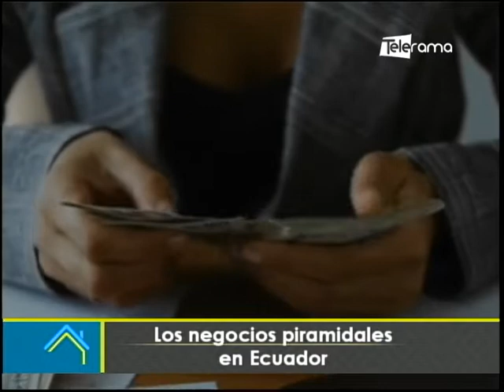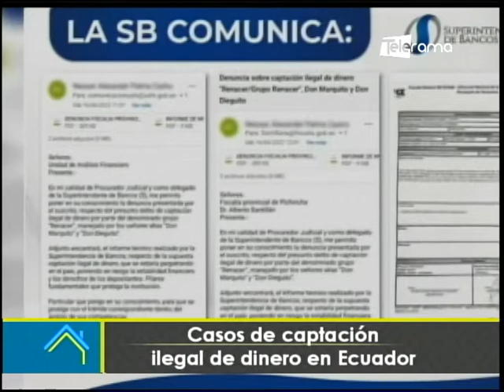Casos de captación ilegal de dinero en Ecuador